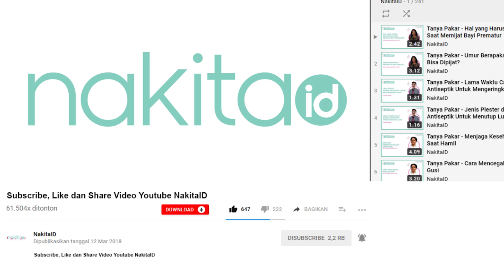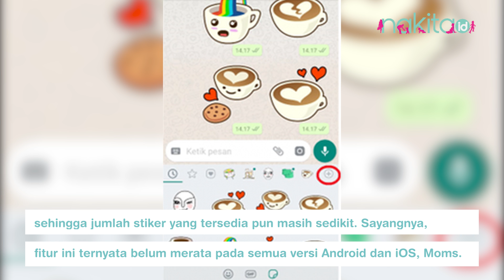Lebih Ekspresif dengan Stiker WhatsApp, Begini Cara Mudah Menggunakannya!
Nah, agar semakin seru dan ekspresif dalam berkomunikasi lewat WhatsApp, kini ada fitur baru yiatu WhatsApp Sticker, Moms.

Fitur stiker seperti ini sudah banyak digunakan pada berbagai aplikasi pesan lainnya.

Tak mau kalah, WhatsApp pun kini juga merilis fitur yang sama agar semakin menarik.

Apakah Moms sudah mengetahui mengenai fitur baru ini atau bahkan sudah mulai menggunakannya?

Bagi Moms yang masih bingung cara menggunakan stiker WhatsApp ini, Moms bisa ikuti cara mudahnya berikut ini.

Produser: David Togatorop
Penanggung Jawab : Gisela Niken
Videografer : Indah Permatasari
Video Editor: Glory Sanggor
Social Media Team : Glory Sanggor & Indah Permatasari